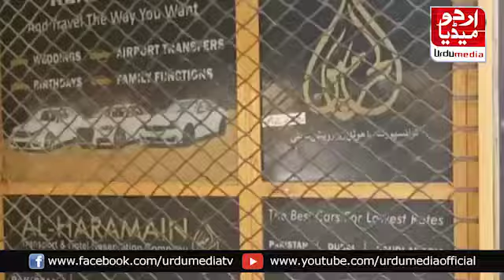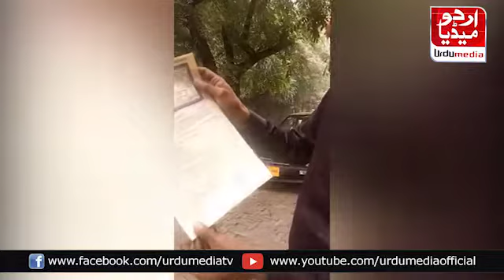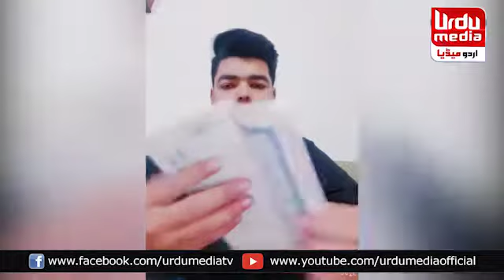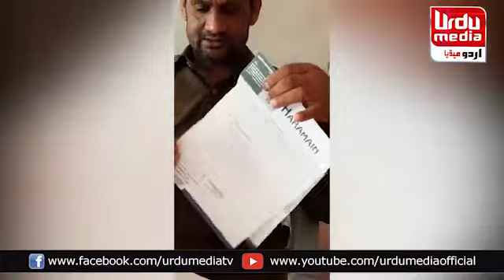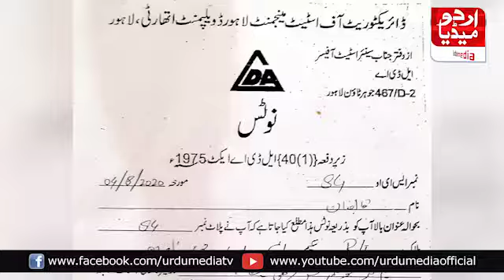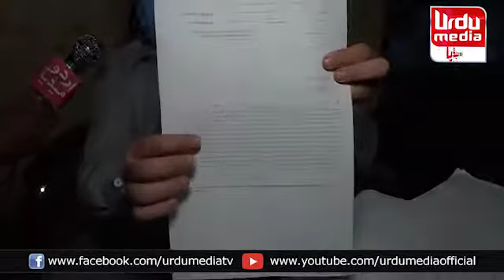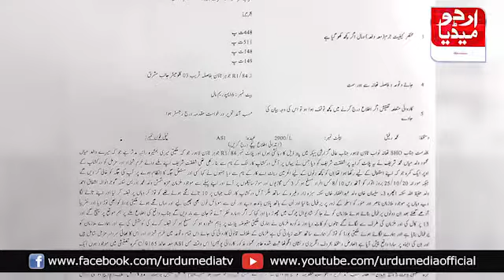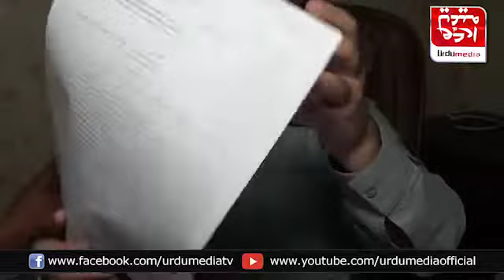Rent A Car Exposed | Complete Story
A major fraud in rent a exposed in Lahore where people are taking cars from people with a reason that they all run these cars on rent, and will pay them a handsome monthly amount but after a few times they stop paying rent and even sale their cars.
Anchor : Faisal Akram